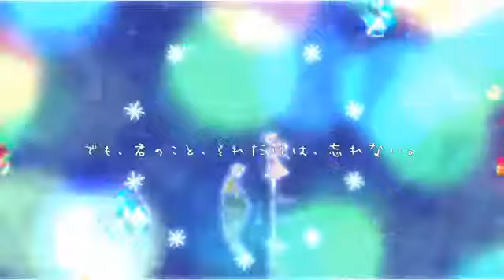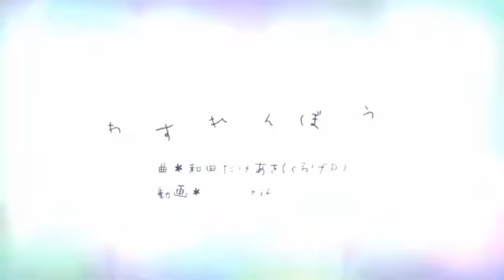【バル】「わすれんぼう」を歌ってみた。 a0rk70bhNng